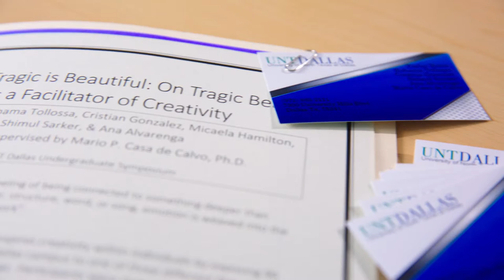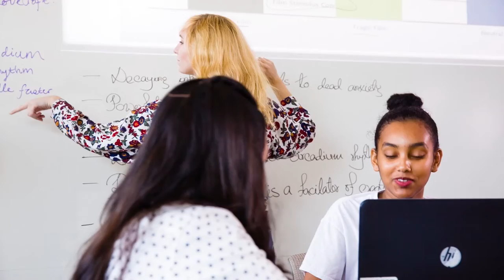UNT Dallas Student Research - Psychology